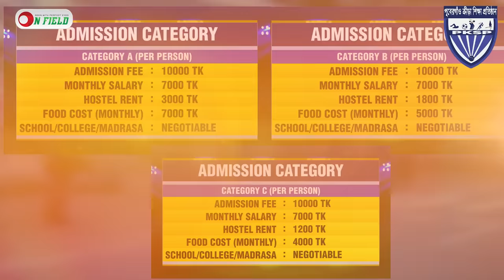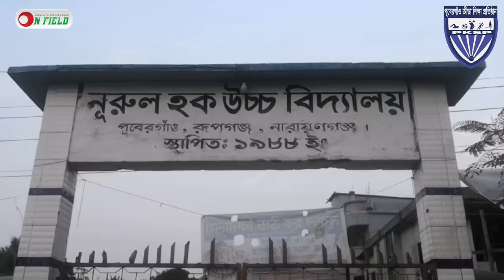আশরাফুলের কাছে ক্রিকেট শিখতে চান, ভর্তি হন পুবেরগাঁও ক্রীড়া শিক্ষা প্রতিষ্ঠানে। || On Field 2023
𝐇𝐎𝐒𝐓
𝙎𝙮𝙚𝙙 𝘼𝙗𝙞𝙙 𝙃𝙪𝙨𝙨𝙖𝙞𝙣 𝙎𝙖𝙢𝙞
1st DIV. Cricketer and Cricket Analyst

𝐏𝐫𝐨𝐝𝐮𝐜𝐭𝐢𝐨𝐧
ON FIELD